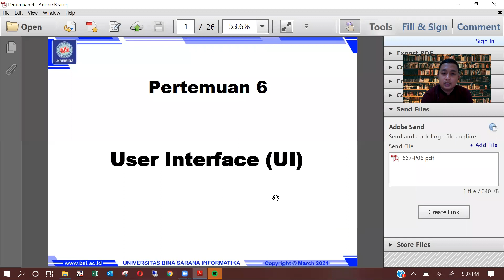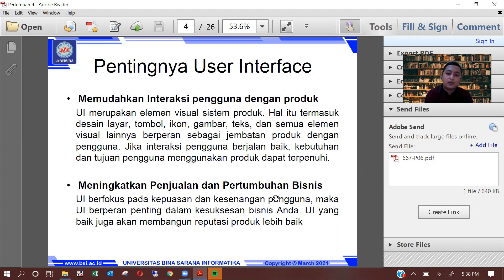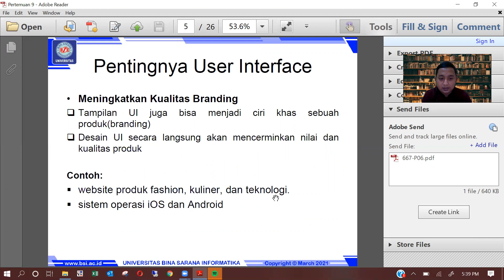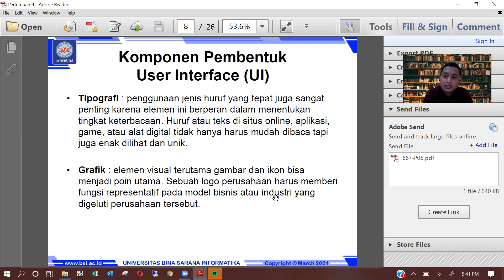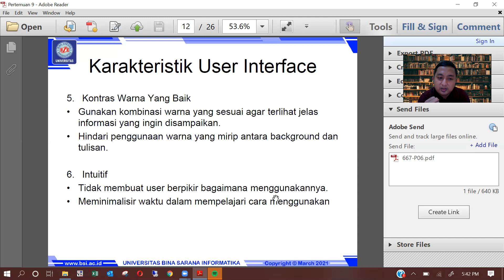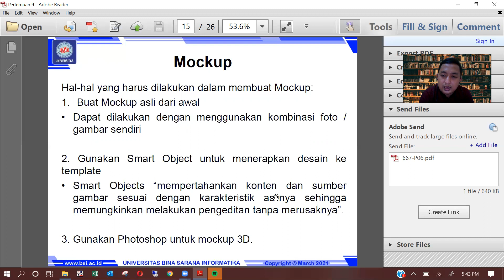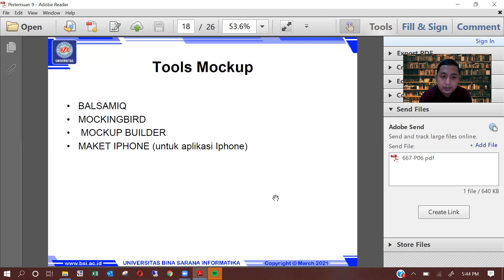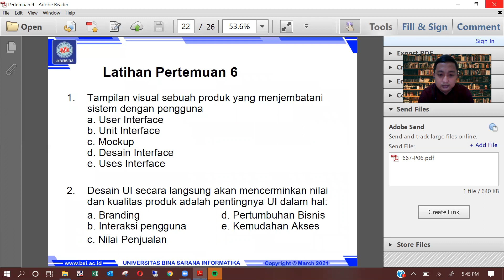Pertemuan 6 IMK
Pada Pertemuan 6 ini Membahas tenntang UI (User Interface)
Untuk selengkapnya silahkan tonton sampai tuntas video ini

Salam Hormat

Ahmad Rais Ruli(ARR)